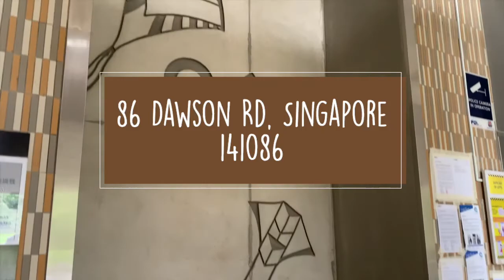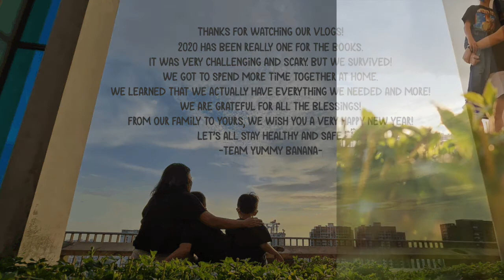Sunset : Skyville @ Dawson